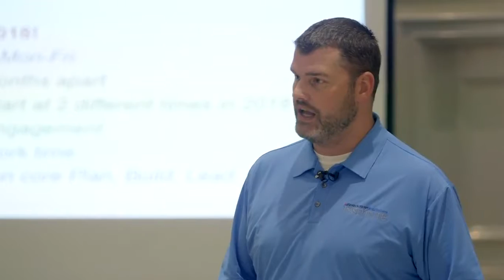Dental Business Institute: Unconference Key West